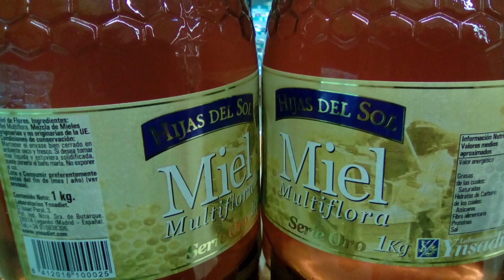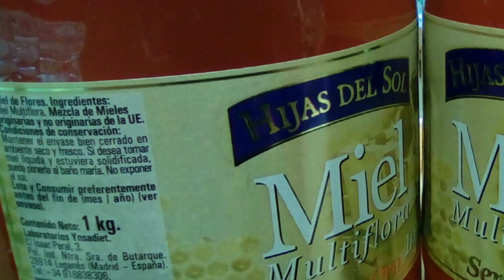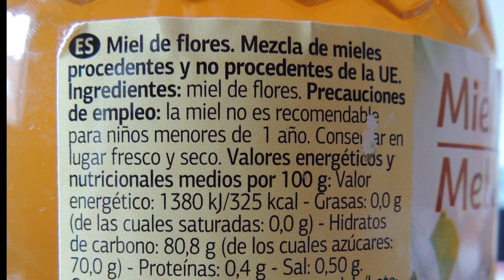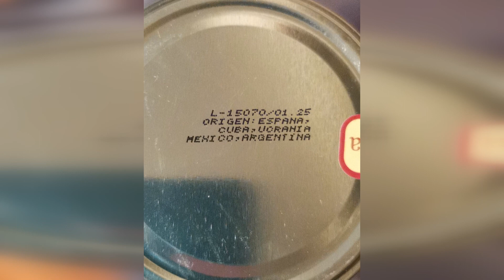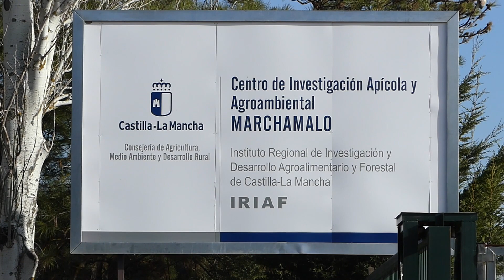Guadalajara opina sobre la situación del sector apícola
María Dolores Moreno Romero, Jose Antonio Bonilla Vallejo y Ángel Marco participan en la primera mesa redonda del nuevo programa de GuadaTV Media,  donde analizan la situación del sector